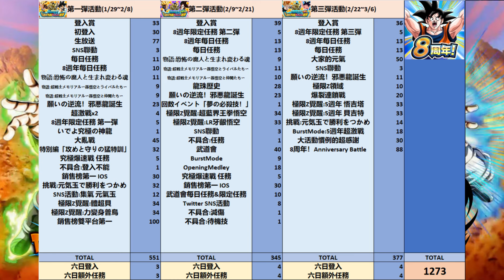[七龍珠爆裂激戰 ドッカンバトル]#2792 週年慶期間 官方送石不手軟！！！8週年間 拿到的龍石量比官方說的還要多！！！